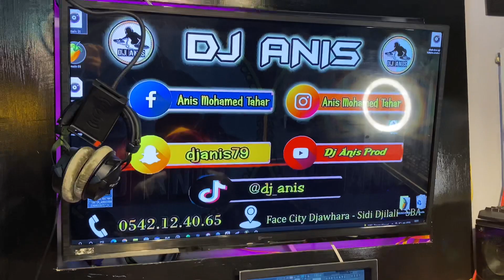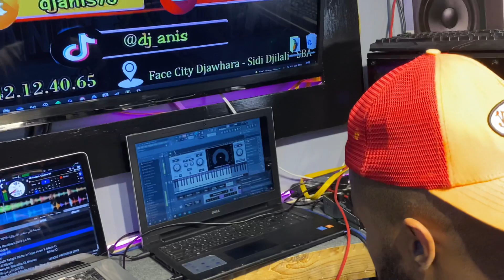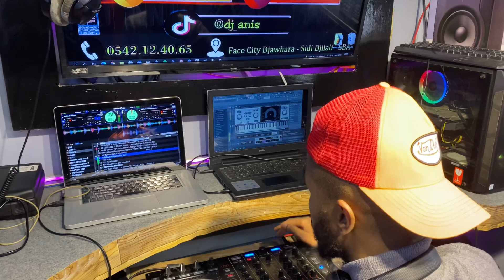Dj Anis Mix Live Studio Ponce Zahwania & Kader Japoni & Allaoui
Dj Anis mix live studio ponce
Son zahwania kader Japoni rimiti Allaoui pour vos Mariage anniversaire soirée contactez moi sur téléphone ☎️ 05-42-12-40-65 snap:djanis79
Instagram:Anis Mohamed Tahar Facebook:Dj Anis Prod tiktok:dj_anis
Dj anis from sidi bel abbes